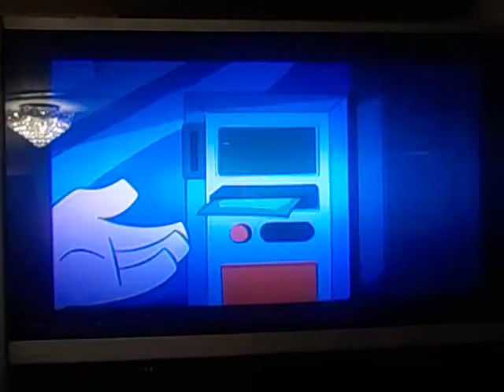Ducktales Clip - Discussing Who Gets Fired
Disney Enterprises Inc own this video not me.